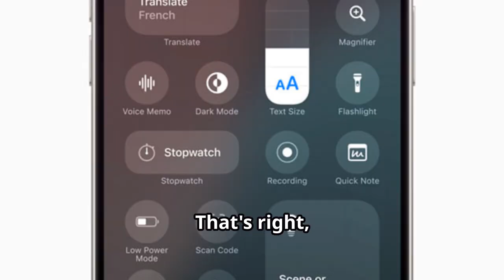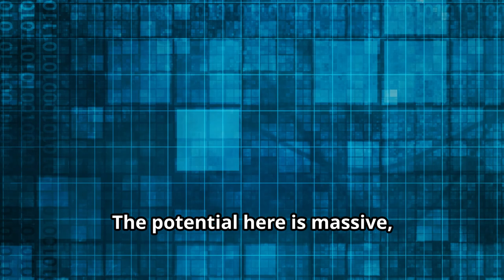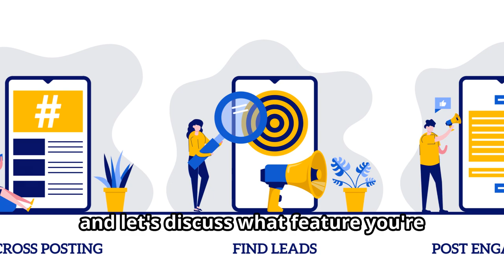iOS 18 Unveiled: Your iPhone Just Got Smarter!